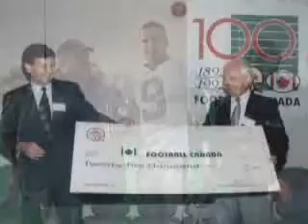Joe Pistilli Montage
The Joe Pistilli montage from the 2010 CFHOF induction.